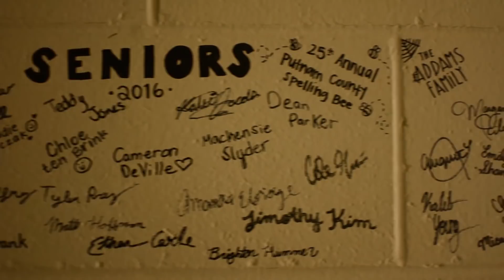Monday, April 16 2018